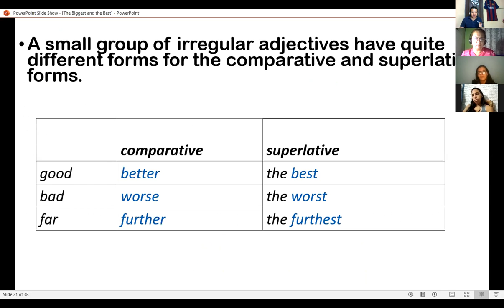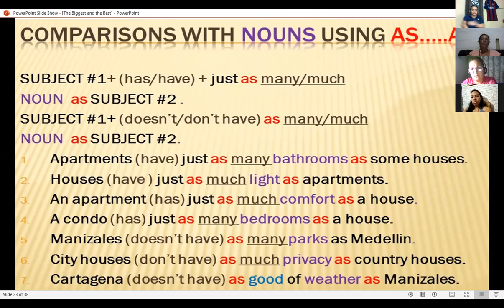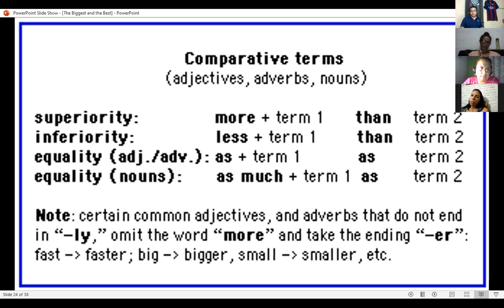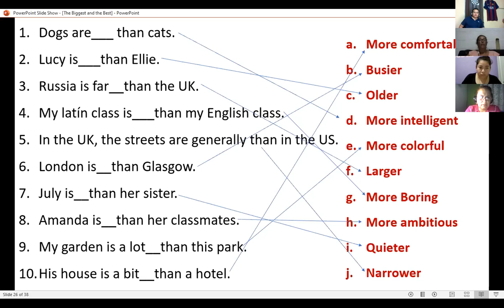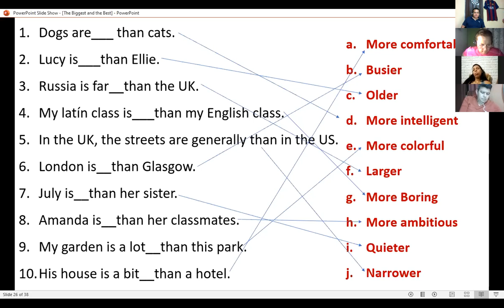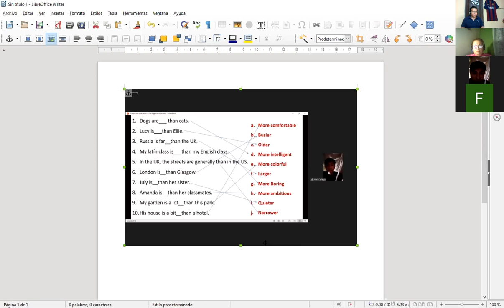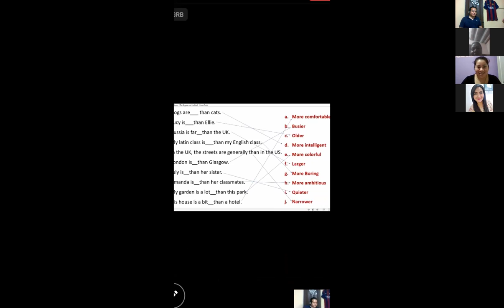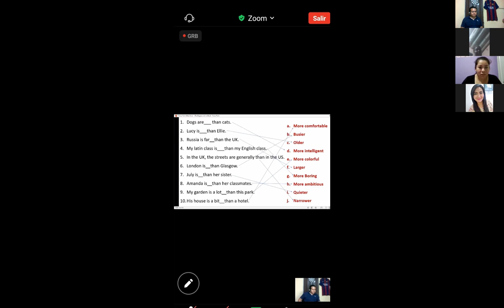Ingles Corporativo-PI3-03-9-10PM-10-20-2 Session10 November10